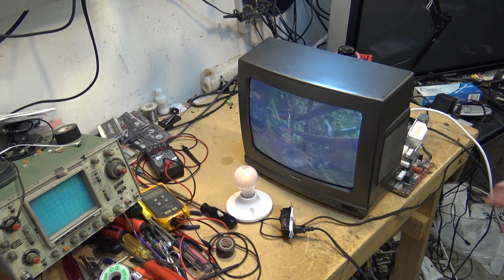Build a current limiter for safe testing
Every test bench needs this simple to make current limiter.